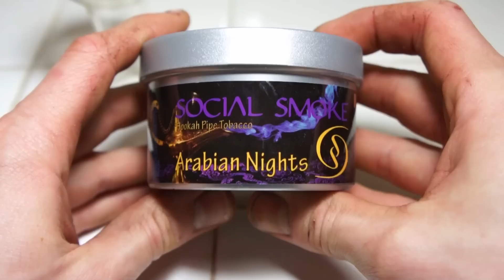Arabian Nights + Hookah-Hookah 7 Spice = Damn Fine Mix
A damn fine cup of coffee hookah mix by Paul and Carri: Social Smoke Arabian Nights + Hookah-Hookah 7 Spice